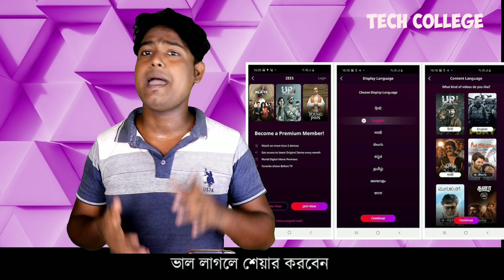টিকটক বন্ধ হওয়ার পরে টিকটকের বাপ এসেছে দেখুন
🔔অনুগ্রহ করে আমাদের সাথে যুক্ত   থাকুন
Tech College

-Backgrounds video Created By-

___All